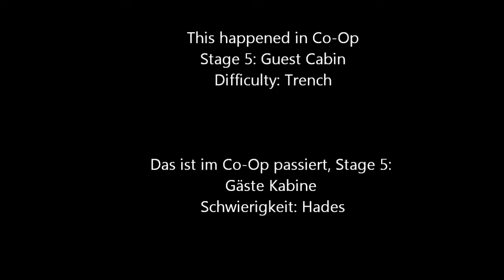Resident Evil Revelations HD Wall Blister Bug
Maybe you experienced this or something similar. This Wall Blister wasn´t so evil at all. ;)
Raid Mode - Stage 5 Guest Cabin, Difficulty Trench

Vielleicht habt Ihr so etwas auch schon einmal erlebt. Dieser Wall Blister war gar nicht so böse.
Raubzugmodus - Stage 5 - Gäste Kabine, Schwierigkeit Hades